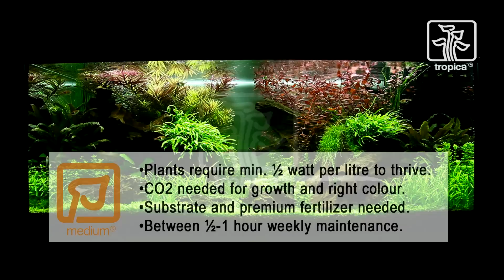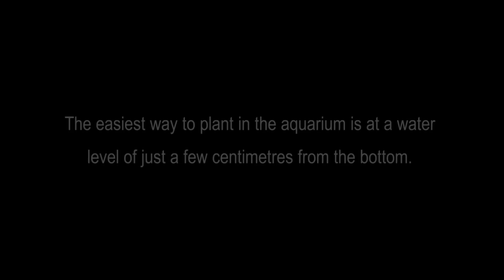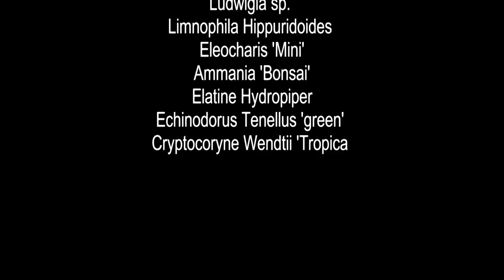Tropica Layout 80 by Graeme Edwards, Stuart Worrall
A narrow valley leads through two large tree roots with Microsorum 'Trident'. In the background, Ludwigia sp. and Limnophila Hippuridoides are adding colour to the mountain pass.
The text says Ammania bonsai, but it was later determined to be Rotala 'bonsai'.